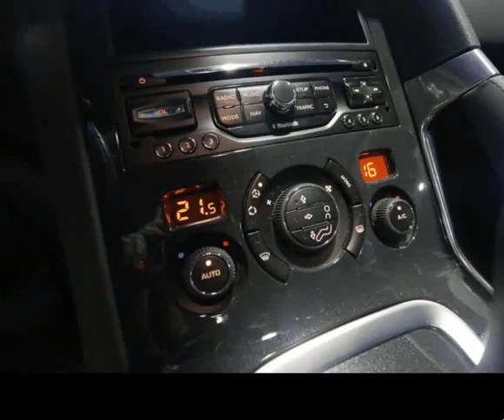Peugeot 3008 1.6 e-HDi Allure J18 2-Tronic para Venda em Marombalcar . (Ref: 537458)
Peugeot 3008 1.6 e-HDi Allure J18 2-Tronic para Venda em Marombalcar . (Ref: 537458) do ano 2014 com 133886 Kms.Viatura com LIVRO DE REVISÕES E RESPECTIVAS 2 CHAVES, Versão ´´ ALLURE ´´.

A Destacar: Bancos Desportivos com Apoio Lombar em Pele Aquecidos em 3 Posições, Volante em Pele Multifunções com Comandos no Volante , Sistema Head Up - Display, Gps, Telefone, Computador de Bordo, 3 Caixas Sequencial / Automática / F1 , 4 Vidros Eléctricos , Espelhos Eléctricos Rebativeis , Xenon ,Teto Panorâmico, Jantes Especiais 18", Ar condicionado Automático , Entrada USB, Sensores Luzes / Chuva / Parqueamento Frontais e Dianteiros, Vidros coloridos, Cortinas Traseiras, Apoio de Braço Traseiro e Dianteiro, Faróis de Nevoeiro, Luzes LED.

Venha ver sem compromisso Este espectacular SUV, SUJEITO A QUALQUER TIPO DE TESTE.
Este Anúncio Foi Publicado Por Rotina Informática, Todos os Dados Carecem de Validação Junto Da Nossa Equipa Comercial.

Ligue Filipe Marombal .Todos os dados e disponibilidade carecem de confirmação junto do vendedor.